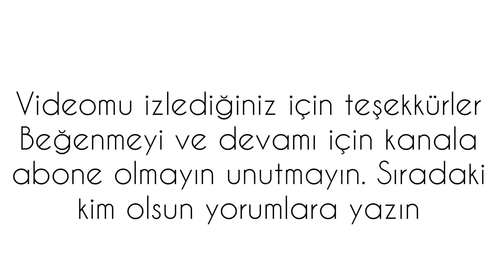Tolga Çevik Once Said Komik Anlar